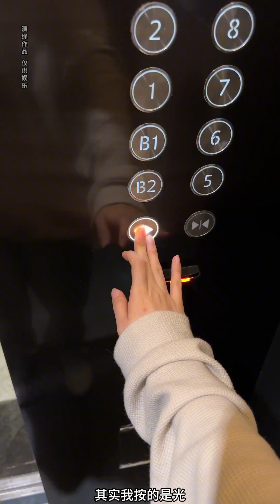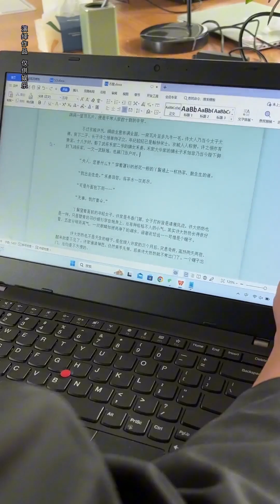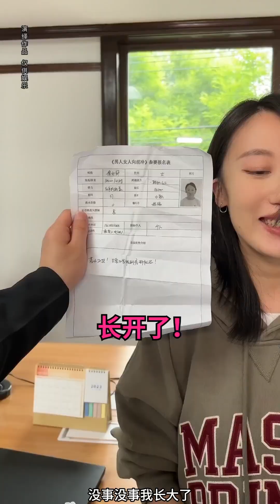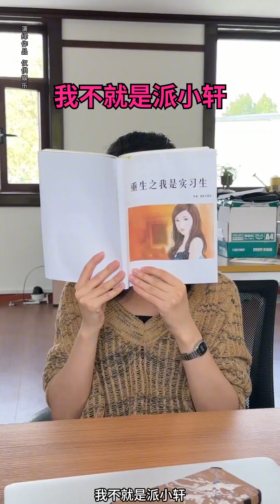去同事家暖房居然！搞笑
正努力把职场活成游乐场
每天不是在发癫就是在发癫的路上。